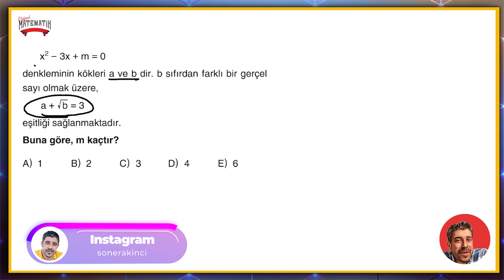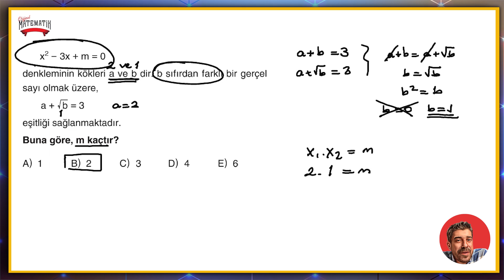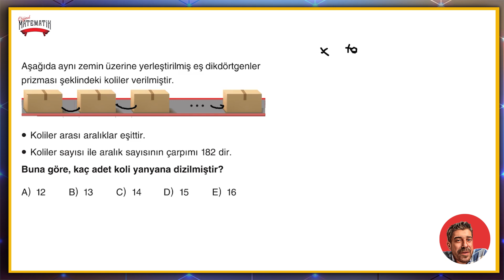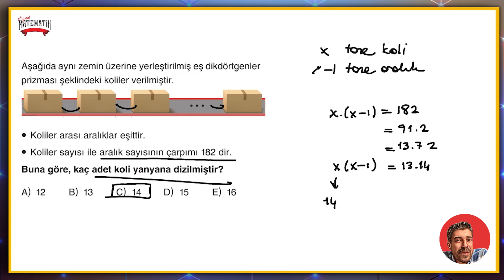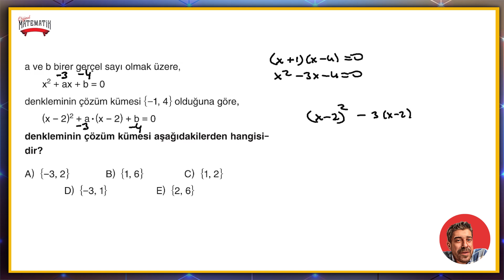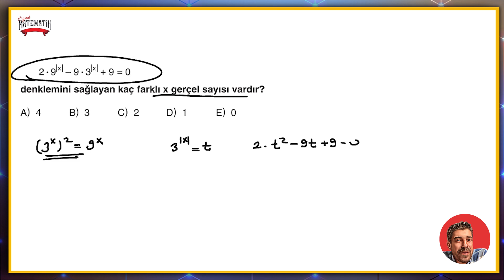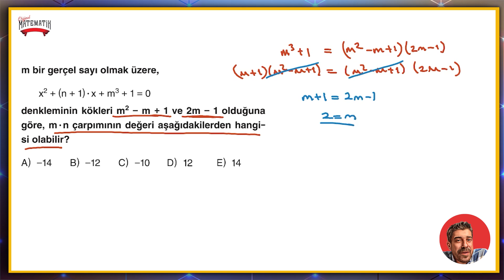II.DERECEDEN DENKLEMLER FASİKÜLÜ | sayfa 124-125